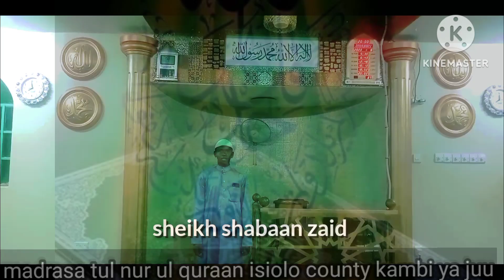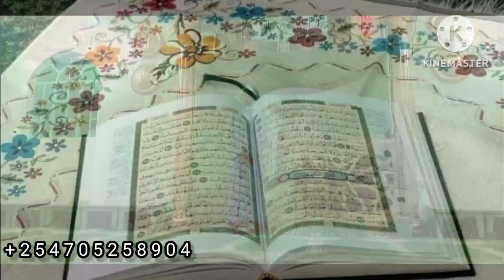Shaaba zaidi. sura tul- hashir